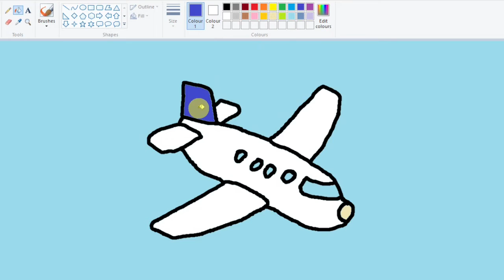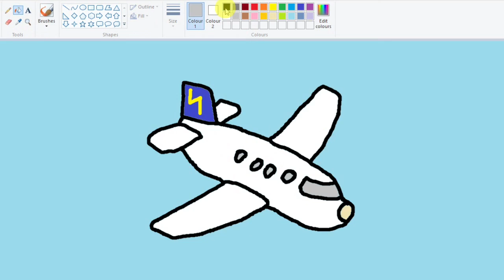HOW TO DRAW A PLANE